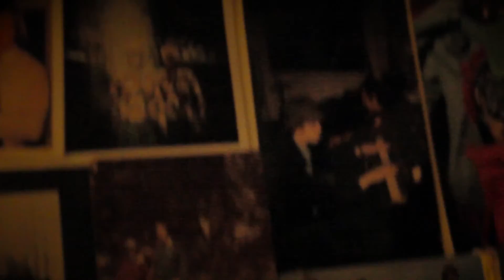LOUD GHOST Another Lie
The Institute Of Telepathic Research presents LOUD GHOST 'Another Lie'. Taken from the forthcoming album (2015).
Filmed on East st Auckland by Tristan Short with additional footage by Michael Doherty and Darryn Paterson-Harkness.